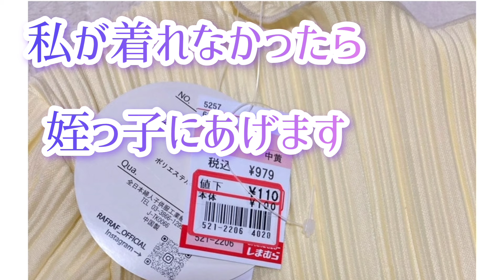【しまむら】またまた発見！プリーツメローカットソー！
【しまむら】【110円‼️】
またまた発見！プリーツメローカットソー！